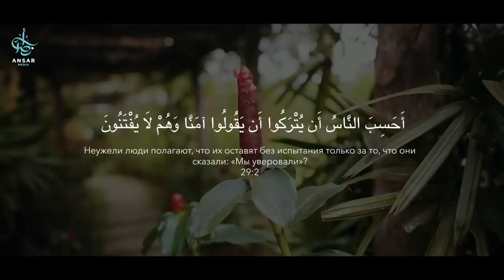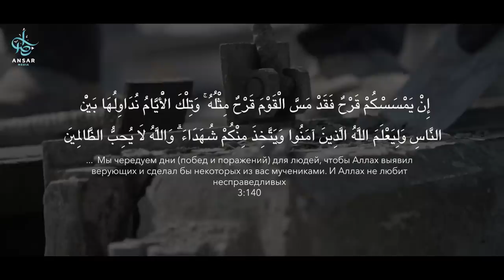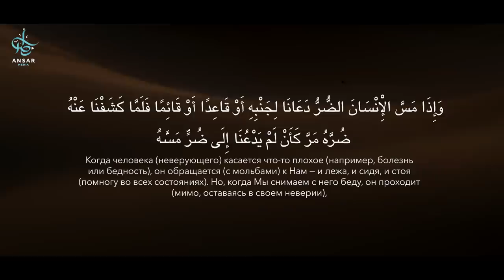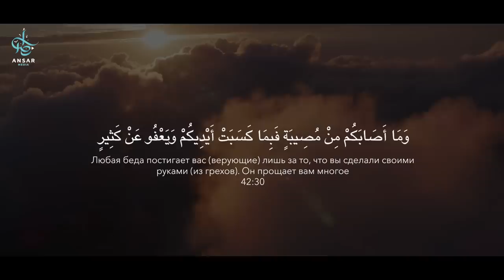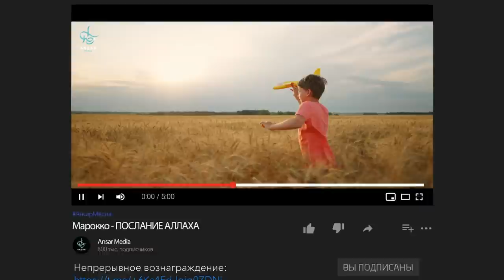МАРОККО послание от Бога | Искупление ИСПЫТАНИЕМ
В пятницу, 8 сентября в Марокко произошло сильное землетрясение. К сожалению, жертв много, более двух тысяч, и к несчастью, их число постоянно увеличивается. Огромные потери. Мы просим у Аллаха милости к погибшим и терпения для их семей и для всех марокканцев. Мы выражаем искренние соболезнования нашим братьям, народу Марокко, и просим Всемогущего Аллаха защитить их от последствий этого землетрясения, несмотря на тяжесть этого бедствия. Несмотря на масштабы этого ужасного испытания, мы находим в этом милость и напоминание от Аллаха.